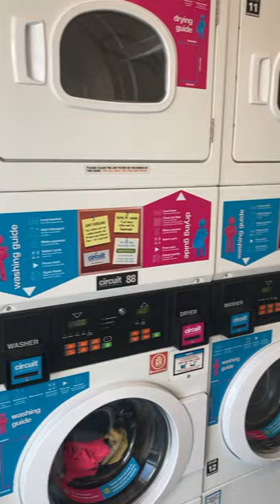Varley Halls and uni room tour | University of Brighton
Want a look into your university halls? Here's a tour of Varley Halls at the University of Brighton and a quick look into one of the rooms.